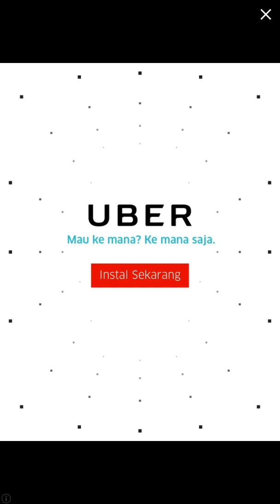Talking Tom and Friends Bubble Gum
Talking tom
Games kids tv
Happy kids
Games for kids
Happy games kids tv